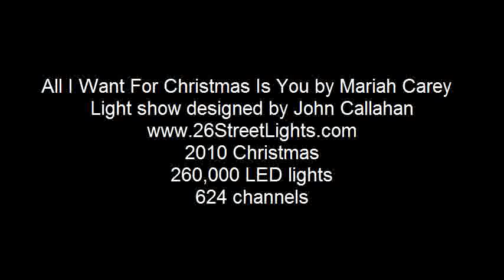All I Want For Christmas Is You- Callahan and Singh Show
Holiday lights dancing to "All I Want For Christmas Is You" presented by John Callahan. John started in October creating his display; the lights were turned on Thanksgiving Day. This display has over 260,000 LED lights; uses 624 light-o-rama channels to make the lights dance to the music; and has over 10-miles of wiring. The display took a crew of 4 people working 10 to 12 hours a day / 7 days a week to create. You can see all of Johns shows (and others)